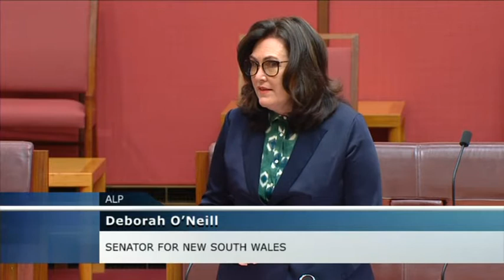Senate Sitting - 11 August 2021